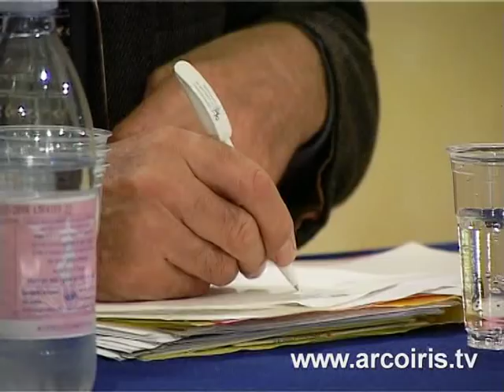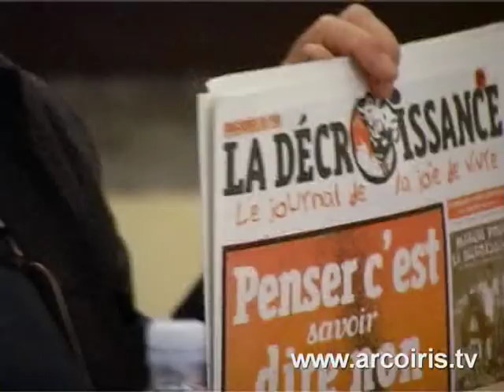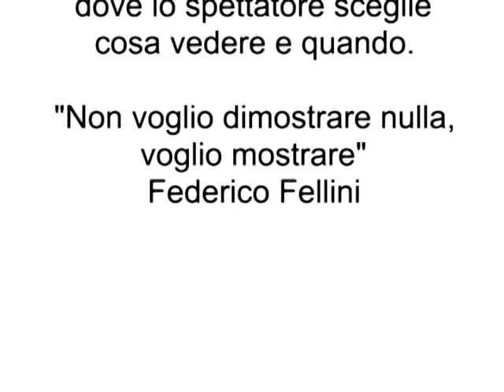Incontro con l'economista e antropologo Serge Latouche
L'Occidente, l'economia occidentale e liberista, la loro presunta supremazia universalistica rappresentano costruzioni immaginarie e totalizzanti che piegano, con le armi più diverse (economiche, culturali, politiche, belliche...), i destini e le volontà. La globalizzazione mercantile si fonda su una "morale" economica priva di etica (se non quella del mercato) che gioca su disparità e ingiustizie: il fine giustifica i mezzi? quale fine? quali mezzi? "economia giusta" o "società giusta"? Se tutto ciò che struttura l'immaginario economico resta al suo posto - la credenza nel progresso, il dominio della natura, il culto della razionalità - le ineguaglianze e le ingiustizie si perpetuano; come decolonizzare l'immaginario? Quale altra mondializzazione? ovvero quale altro tipo di società è possibile, entro quali logiche, con quali strumenti?
Sono queste alcune delle domande che Paola Bonora rivolgerà all'economista e antropologo Serge Latouche, professore di Scienze Economiche all'Università di Paris-Sud. Esponente di riferimento del movimento new-global mondiale.